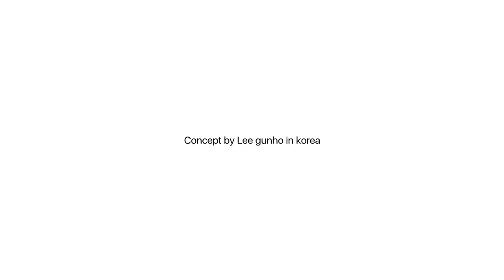iPhone Xs Plus Trailer 2018